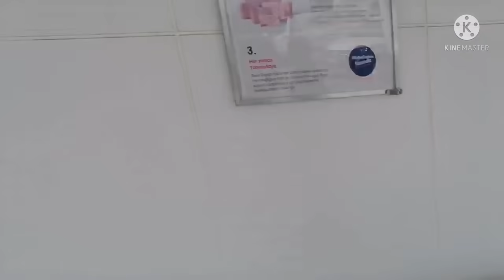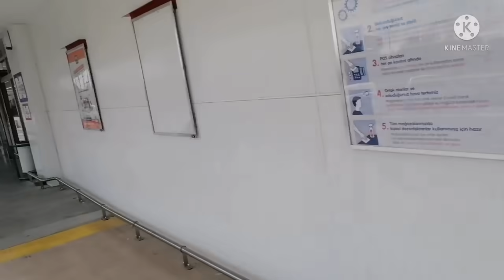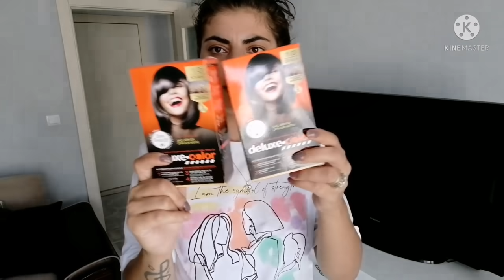SAÇLAR BOYANDI❎GRATİS ALIŞVERİŞİM🥰KUAFÖR BAKIM YAPTIRDIK🤣ANNEMLE KOMİK ANLAR🤣MENÜDE NE VAR❓